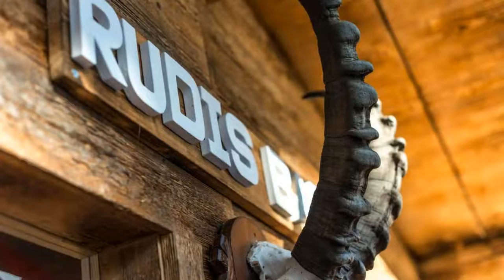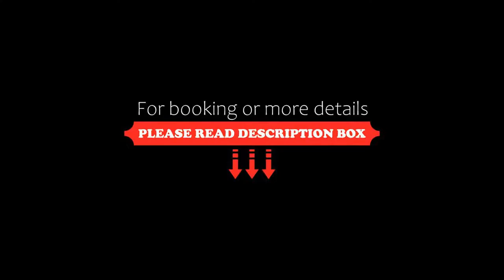Hotel Mistral Superior, Saas-Fee, Switzerland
About Property:
Located only 100 m from the cable cars in Saas Fee, Hotel Mistral Superior offers free WiFi access. All rooms have a balcony with views of the mountains and glaciers. A shuttle service from and to the train station is provided free of charge.
Rooms at Hotel Mistral Superior offer a flat-screen cable TV, a safe, and a bathroom with bathrobes and a hairdryer.
The restaurant serves Swiss, French and Mediterranean cuisine. In fine weather, you can sit outsid...
Property Type: Hotel
Address: Gletscherstrasse 1, 3906 Saas-Fee, Switzerland
Searching For
1. Hotel Mistral Superior - Saas-Fee - Switzerland
2. Hotel Mistral Superior - Saas-Fee - Switzerland Address
3. Hotel Mistral Superior - Saas-Fee - Switzerland Rooms
4. Hotel Mistral Superior - Saas-Fee - Switzerland Amenities
5. Hotel Mistral Superior - Saas-Fee - Switzerland Offers and Deals
Audio Credit:
Track Title: Blank Slate
Artist: VYEN